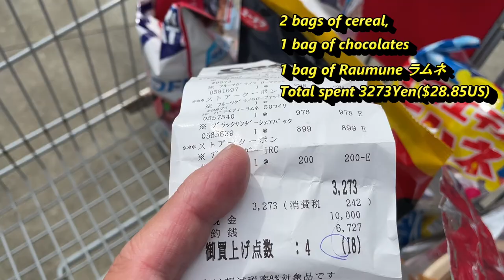CHECK OUT Costco Kobe Oct13 2021#Costcokobe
Oct 13,2021
Hi everyone! I was at Costco this morning and picked up a few things.  It wasn't busy when I got there but soon after it was.  I didn't see many Halloween products on display except for a plastic pumpkin and animated skeleton.  However they have plenty of Christmas things on display.
I'm going back to get some pumpkin pie.